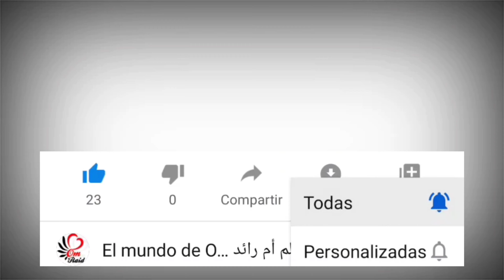طريقة سريعة لتحضير أحسن طبق عدس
المقادير :
250 عرام من العدس / كاسة
2 حبات طماطم
جزرة
نصف فلفل اخضر
نصف بصلة
ضرس ثوم
زيت 12 سل او كأس صغير
ملح
نصف م ص من الكمون ، الزنجبيل ، فلفل اسود ، فلفل احمر، الكركم
ملعقة كبيرة بقدونس
ملعقة كبيرة كزبرة

العدس المغربي

العدس

العدس الاحمر

العدس الاصفر

العدس الاخضر

العدس البني

العدس في الكيتو

انواع العدس

طريقه عمل شوربه العدس

اكله شعبيه شاميه من العدس

طريقه عمل العدس الاصفر

شوربة العدس

كيفية طبخ العدس

العدس المغربي

العدس

العدس الاصفر

العدس حليمة الفيلالي

العدس الاحمر

العدس السوداني

العدس بالقديد

قناة عالم أم رائد المتنوعة (مواضيع ، طبخ ، تسوق، أفكار .. )  مرحبا بكم
Canal (Aalam OM RAID) es un canal variado (temas, cocina, compras , vlogs, ideas ...) BIENVENIDOS

للمتابعة : para seguirnos
فايسبوك : facebook